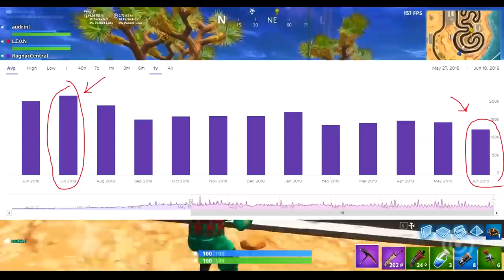Fortnite já PERDEU quase METADE da sua AUDIÊNCIA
Entenda como o Fortnite acabou por perder mais de 40% de sua audiência recentemente em eventos e em stream em geral.